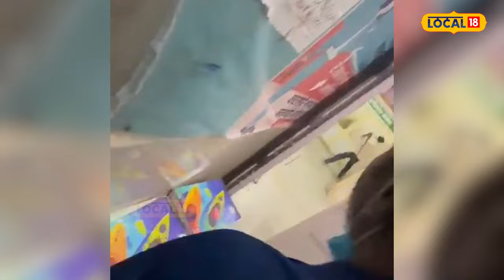Sangrur Clash | ਕੁੜੀ ਦੀ Fake ID ਬਣਾ ਕੇ ਫੈਲਾਇਆ ਜਾਲ, 5-6 ਨੌਜਵਾਨਾਂ ਨੇ ਸ਼ਖ਼ਸ 'ਤੇ ਕੀਤਾ ਹਮਲਾ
ਸੰਗਰੂਰ ਦੇ ਸਰਕਾਰੀ ਹਸਪਤਾਲ ਦੇ ਐਮਰਜੈਂਸੀ ਰੂਮ ਦੇ ਅੰਦਰ ਇਲਾਜ ਅਧੀਨ ਕੱਲ੍ਹ ਰਾਤ 11.20 ਉੱਤੇ ਇਲਾਜ ਕਰਵਾ ਰਹੇ ਮਰੀਜ਼ਾਂ 'ਤੇ ਤੇਜ਼ਧਾਰ ਹਥਿਆਰਾਂ ਨਾਲ ਹਮਲਾ ਕਰ ਦਿੱਤਾ। ਦੱਸ ਦੇਈਏ ਕਿ ਬੀਤੀ ਰਾਤ 5 ਤੋਂ 6 ਅਣਪਛਾਤੇ ਬਦਮਾਸ਼ਾਂ ਨੇ ਹਮਲਾ ਕਰ ਦਿੱਤਾ।